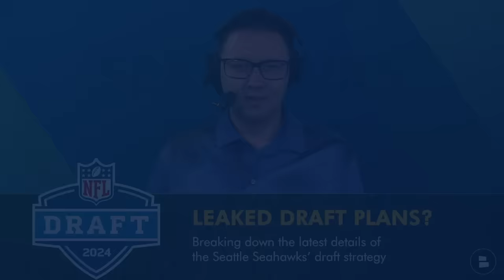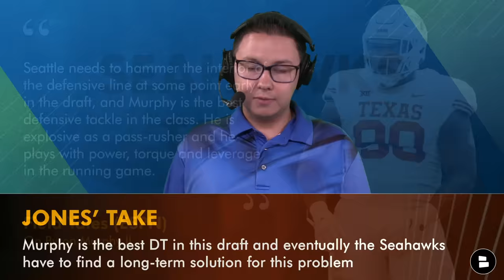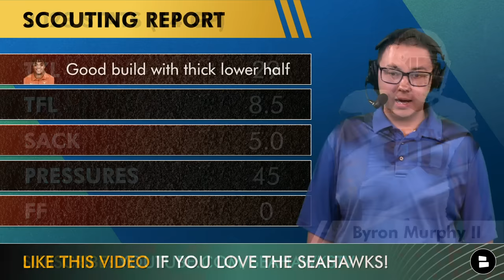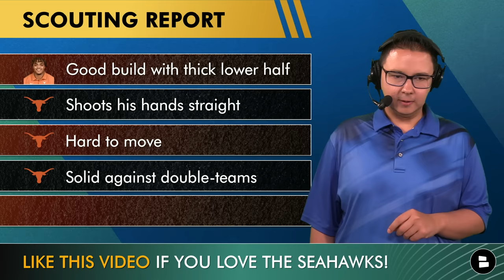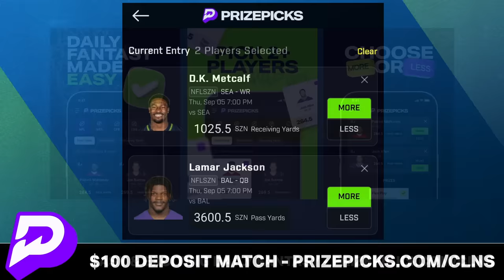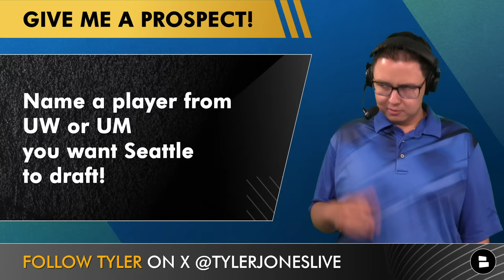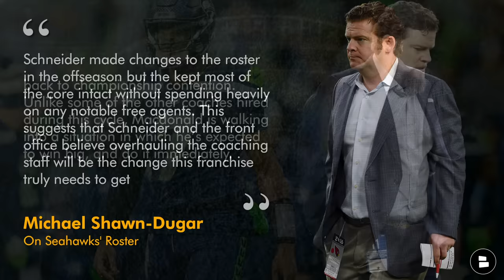🚨LEAKED: Seattle Seahawks 2024 NFL Draft Plans Revealed? + Seahawks Rumors On Byron Murphy II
Seattle Seahawks rumors and Seattle Seahawks draft rumors are heating up. Have the Seattle Seahawks draft plans been revealed by recent reports from the camps of John Schneider and Mike Macdonald?

Seattle Seahawks rumors on Byron Murphy II and Byron Murphy II scouting:
Good build with thick lower half
Shoots his hands straight
Hard to move
Solid against double-teams
Stops his feet on contact

LIKE THE VIDEO! 49ers Report challenged us to get 1,000 likes!

Mel Kiper Mock Draft + Field Yates on Byron Murphy
“Seattle needs to hammer the interior of the defensive line at some point early in the draft, and Murphy is the best defensive tackle in the class. He is explosive as a pass-rusher and he plays with power, torque and leverage in the running game.”

University of Washington Draft Prospects:
Rome Odunze (WR)
Troy Fautanu (OG)
Michael Penix Jr. (QB)
Bralen Trice (DE)
Ja’Lynn Polk (WR)
Jalen McMillan (WR)
Roger Rosengarten (OT)
Dillon Johnson (RB)

University of Michigan Draft Prospects:
J.J. McCarthy (QB)
Roman Wilson (WR)
Kris Jenkins (DL)
Junior Colson (LB)
Mike Sainristil (CB)
Blake Corum (RB)
Zak Zinter (OG)
AJ Barner (TE)

Don't jinx it! 👍 the video so the Seahawks offseason is successful!

SOUND OFF in the comments on today's Seattle Seahawks rumors & news!
- Byron Murphy Highlights: Should the Seahawks draft Byron Murphy at #16? Type ‘Y’ for Yes, ‘N’ for No
- Seattle Seahawks Draft Targets: Name a player from Washington or Michigan you want the Seahawks to draft!
- Seattle Seahawks Draft Rumors: Should the Seahawks trade the #16 overall pick? Type ‘T’ for Trade, ‘K’ for Keep

Seattle Seahawks fans - make sure to follow Tyler Jones on all social media platforms!

2023 Seahawks rushing stats leaders:
Kenneth Walker: 219 carries, 905 yards, 4.1 average, 8 touchdowns
Zach Charbonnet: 108 carries, 462 yards, 4.3 average, 1 touchdown
Geno Smith: 37 carries, 155 yards, 4.2 average, 1 touchdown
DeeJay Dallas: 10 carries, 36 yards, 3.6 average

Share the video & tag Tyler (@TylerJonesLive) for a follow back!

Other Seahawks News & Rumors you should check out:
- Seattle TRADING UP For J.J. McCarthy In 2024 NFL Draft? Seahawks Trade Rumors Ft. Tre Brown